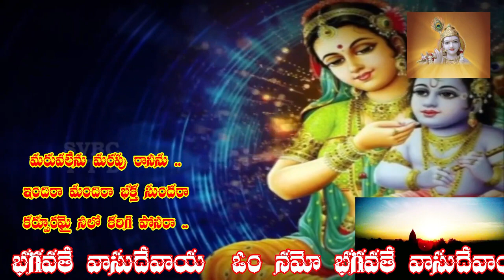మరువలేను మరపు రానీను